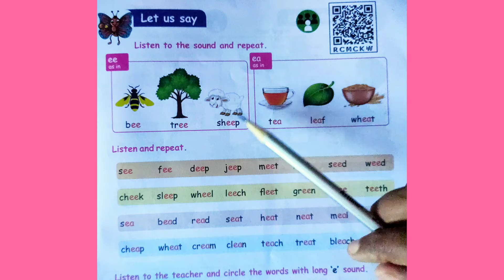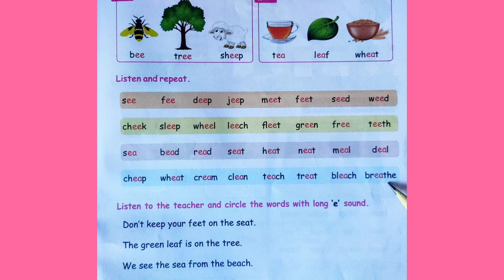ee ea words|Long Vowel letter e|Two letter vowels||How to read|vowel Digraph